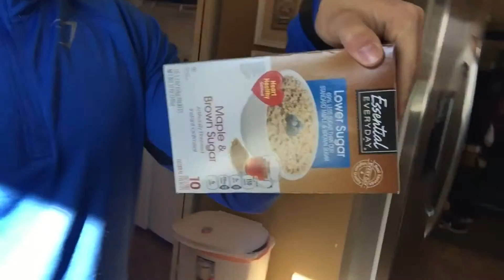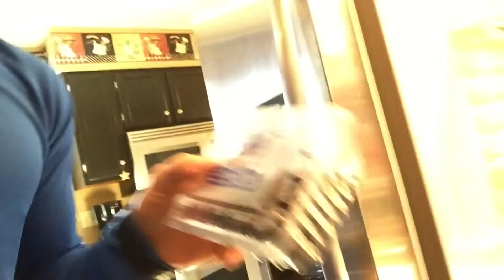Iron Shredding Ep. 11| Arm Workout!